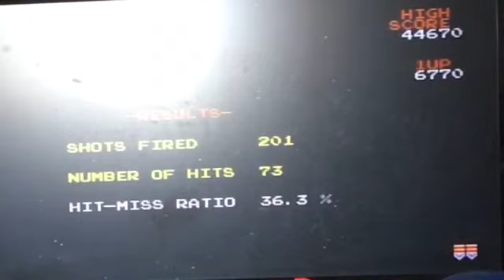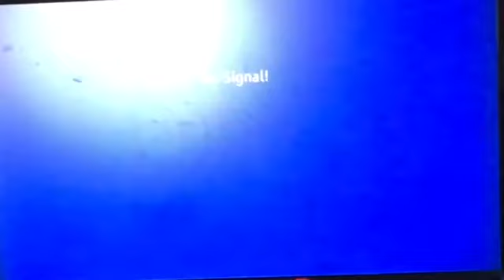Let’s Play Classic Arcade Games With EMITOYS Pt.2